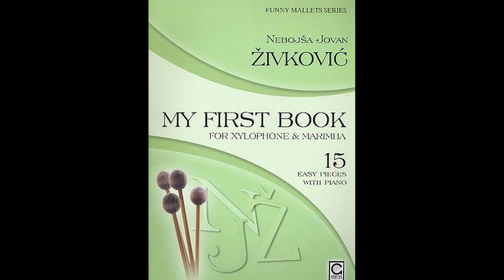Holzschuh - Tanz - N.J. Živković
Holzschuh - Tanz - Nebojša Jovan Živković

From the book My First Book for Xylophone & Marimba - 15 easy pieces with piano

Recorded on a Bergerault SRS marimba